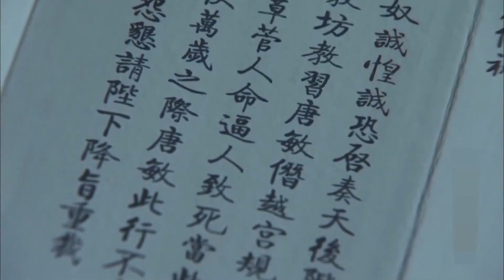妹妹進宮第一天便懸樑自盡，姐姐看出其中蹊蹺，僅憑一根白髮找出真兇！chinesedrama